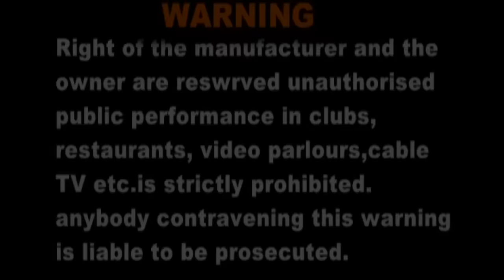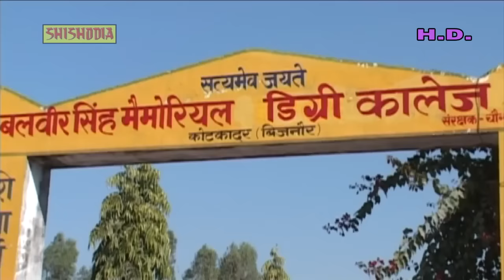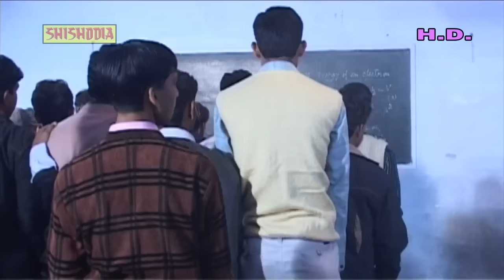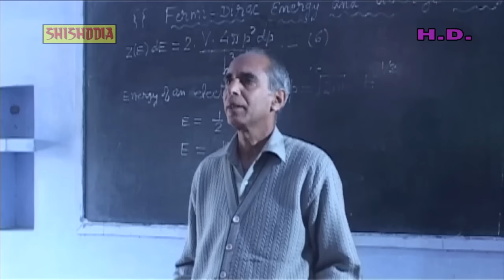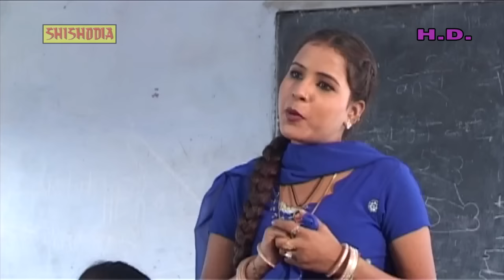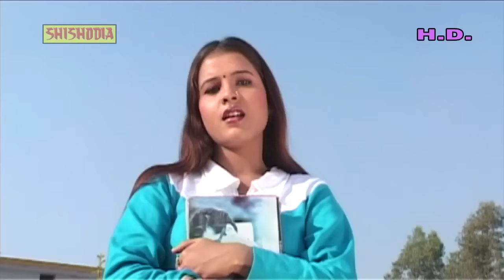Ghamashan ( घमासान फिल्म ) - Part 1 | Dhakkad Chhora | Uttar Kumar | Shishodia Cassettes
Movie Name - Ghamashan
Singer - Kalpana, Rajnish Sharma & Satya Adhikari

Youtube Channels:-